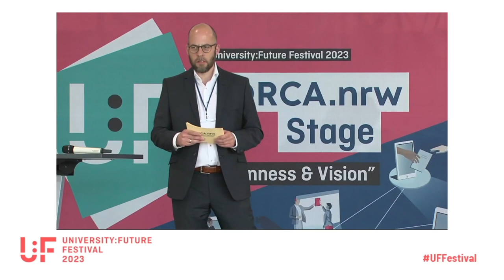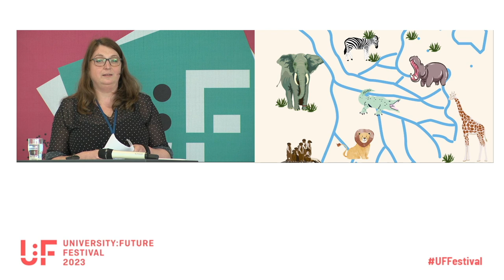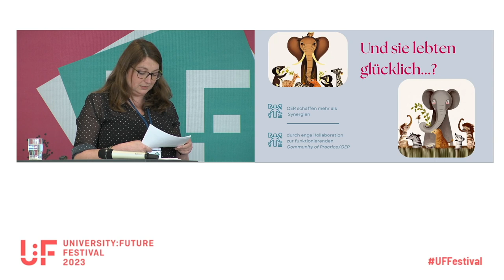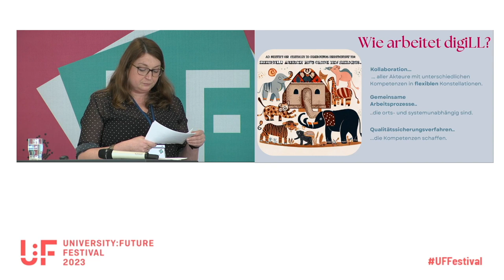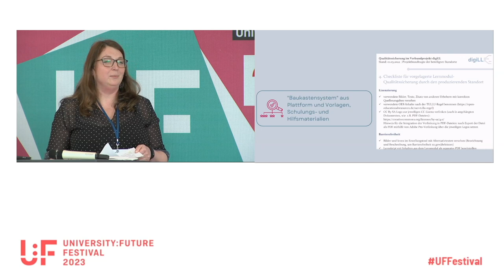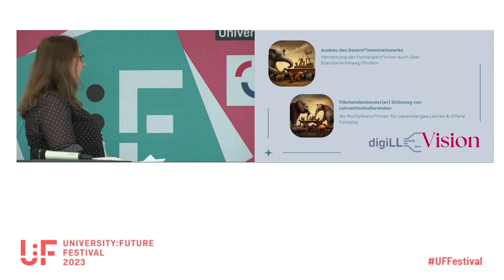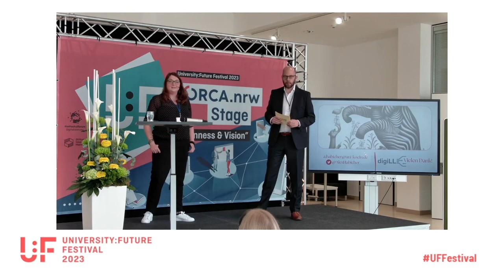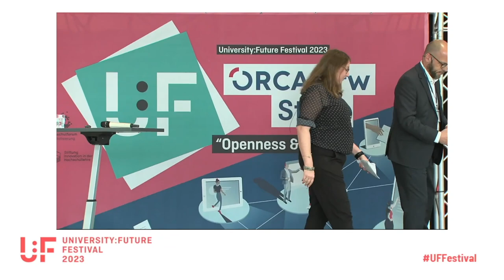Der Universitätsverbund digiLL – von OER zu OEP - Alexandra Habicher - U:FF 2023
Talk von Alexandra Habicher auf dem University:Future Festival.

Gemeinsam Bildung zu gestalten und innovieren war der Ursprungsgedanke für die Gründung des Universitätsverbunds digiLL 2016. Erste Ideen und Ziele fokussierten den Aufbau einer gemeinsamen OER-Plattform, die Expertisen zusammenträgt, sichtbarer macht und so das digitale Lehramt in allen Phasen (der Lehrer*innenbildung) unterstützt. Schon nach kurzer Zeit wurde in der gemeinsamen Arbeit deutlich, dass der Verbund im Sinne von Open Educational Practices (OEP) agiert und offene Bildungspraktiken durch enge Kollaborationen und orts- und systemunabhängige Arbeitsprozesse (weiter)entwickelt. Die praktische Unterstützung von Bildung durch OER sowie Förderung von Qualität und Innovation in Lehre und Lernprozessen hat den anfänglichen Gedanken der Sammlung zum Aufbau von Synergien abgelöst. Dazu hat maßgeblich die Kollaboration aller Akteure mit unterschiedlichen Kompetenzen in flexiblen Konstellationen beigetragen.
Im Zentrum stand dabei auch der gut etablierte Qualitätssicherungsprozess für die Erstellung der gemeinsamen Materialien. Für den Prozess wurden umfangreiche Schulungs- und Hilfsmaterialien entwickelt, mit denen neue Kolleg*innen und Autor*innen umfangreiche Kompetenzen in der Erstellung digitaler Lernmaterialien erwerben und so schnell eingearbeitet werden können.
Mit Blick auf einen wichtigen geplanten nächsten Schritt des Verbunds – den gezielten Ausbau des bundesweiten Dozierenden-Netzwerks zur Stärkung der standortübergreifenden digitalen Lehre in der Lehrkräftebildung – ist dieser Kompetenzerwerb eine wesentliche Voraussetzung, um im Sinne der OEP Qualität und Innovation in der Lehre zu fördern und gemeinsam Lehr- und Lernprozesse zu gestalten. Es werden zentrale Gelingensbedingungen für den Aufbau und das Aufrechterhalten der offenen Gemeinschaft vorgestellt, gemäß einer zentralen digiLL-These*: „Open Educational Practice (OEP) ist mehr als der Einsatz von OER“.